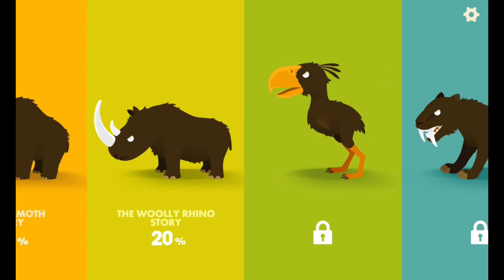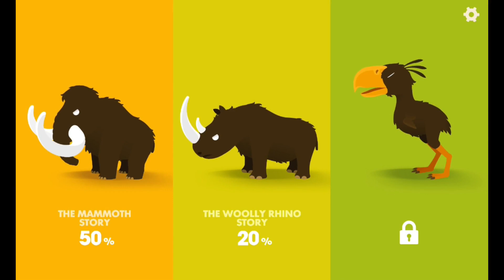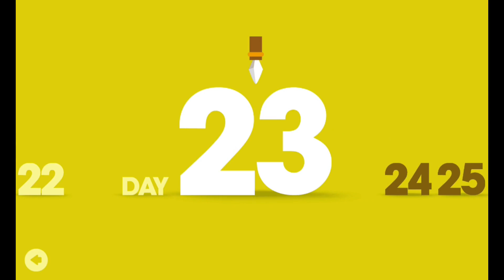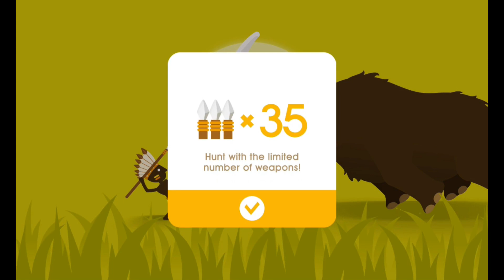Big Hunters 🎯🔨|| 😎 Now I know how to play well😯🤓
Hello friends,
BIG HUNTERS is an interesting game and takes us to the time when the pre-historic human being used to hunt for survival. Now you can imagine how dangerous it was. Just start taking the training for a while and then start to hunt, Elephants, Rhinos, Tigers, Birds, Moose, and many more. Lets see how long can I stay to play this game.